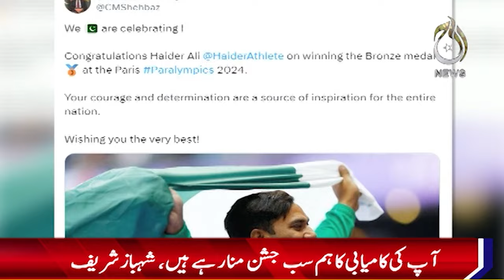After Paris Olympics, Paralympics, Another medal for Pakistan from the World Festival - Aaj News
After the Paris Olympics, Paralympics, Another medal for Pakistan from the World Festival - 07 Sep, 2024 - Aaj News

Spot Light With Munizae Jahangir:
shorturl.at/gwFU6